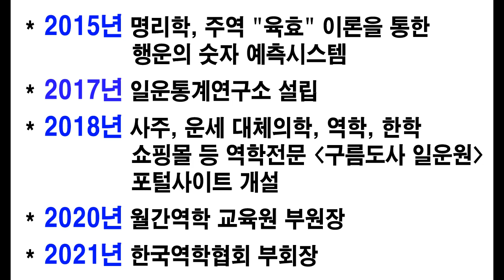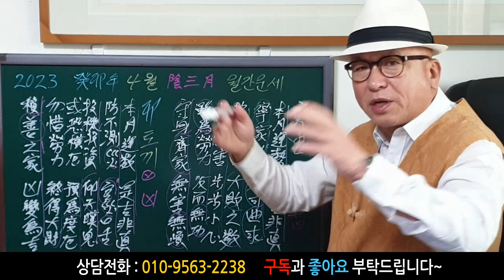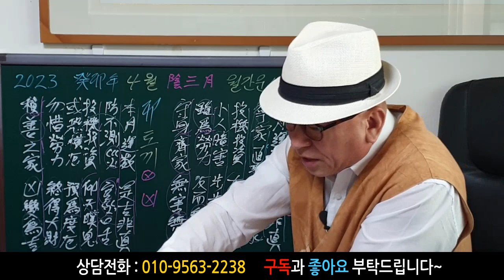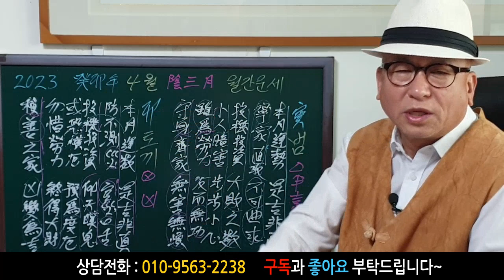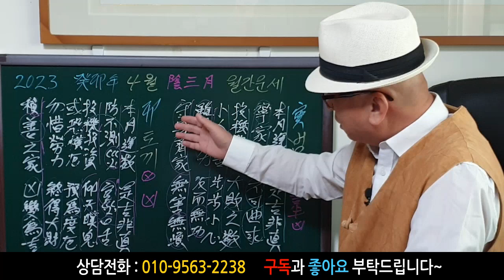[띠별 월간 운세] 2023년 4월 한 달 범띠와 토끼띠 운세입니다~ 사주/운세/역학/철학/주역/관상/풍수지리/주역/육효 상담: 010-9563-2238 철학원,철학관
감사합니다~^^~